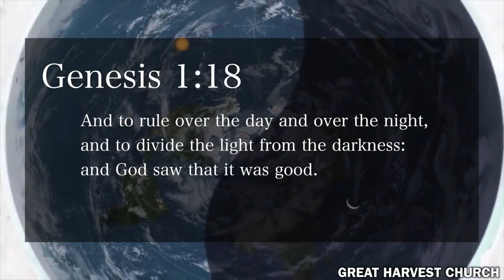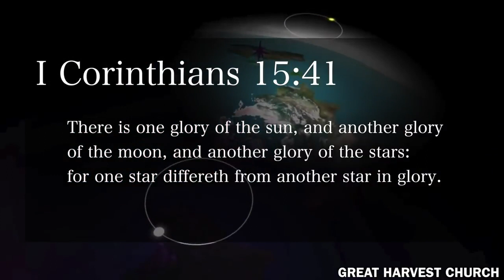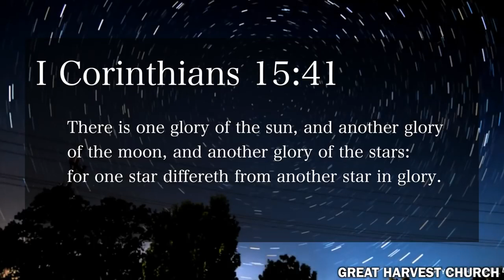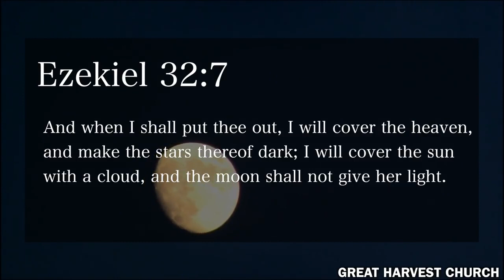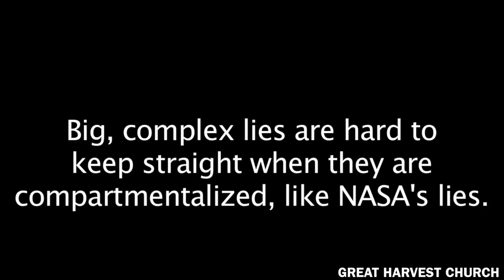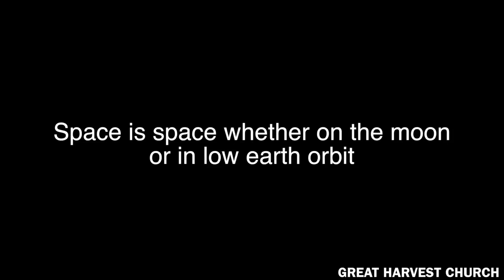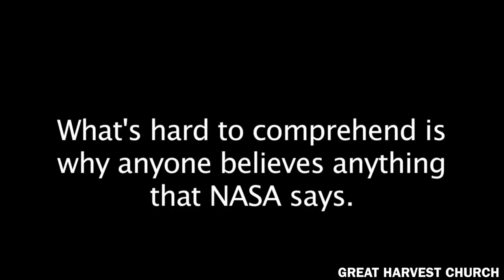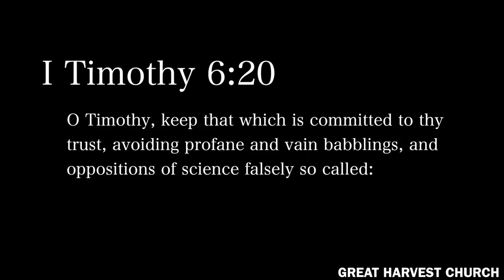The Bible Proves There's No Way That Anyone Has Been To The Moon